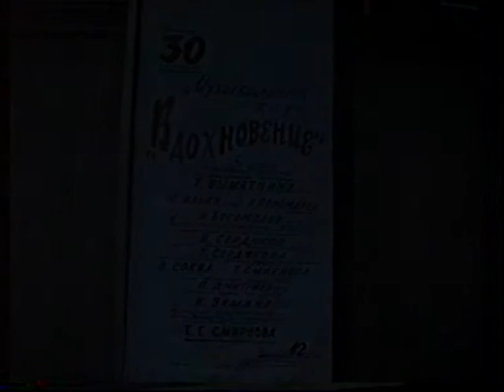№9 Клуб искусств Татьяны Смирновой "День премьер" 26 сезон 30.10.94г.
"Сезоны Татьяны Смирновой" в Московском Доме композиторов
 Исполнители: Юрий Ильин(гобой),Лев Пономарёв (контрабас),Игорь Богомолов (ф-но),Ирина Зимина(музыкальный редактор радио  "Россия",Татьяна Сердюкова (балетмейстер),Борис Сокол (кларнет),Татьяна Смирнова (ф-но)
Видеосъёмка Андрея Гетмана